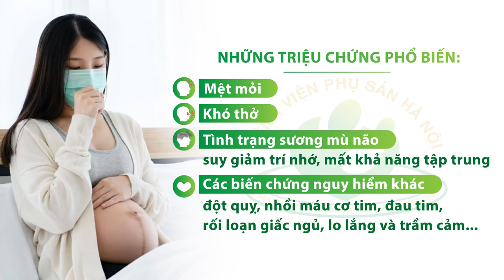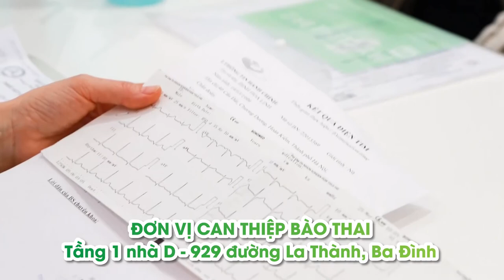Những lưu ý và hướng dẫn chăm sóc và theo dõi cho thai phụ nhiễm Covid-19 tại nhà.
Bệnh viện Phụ Sản Hà Nội sẽ hướng dẫn chăm sóc và theo dõi cho thai phụ và sản phụ sau sinh mắc Covid-19 không triệu chứng hoặc thể nhẹ tại nhà.

Quý vị và các bạn cần lưu ý, sau khi nhiễm Covid-19 có nhiều thai phụ, sản phụ sau sinh gặp những triệu chứng tồn tại dai dẳng như ho dai dẳng kéo dài, mệt mỏi, khó thở, suy giảm trí nhớ, rối loạn giấc ngủ, lo lắng,... . Đặc biệt, với các thai phụ có thể tăng nguy cơ biến chứng sản khoa như thai chậm tăng trưởng, thai lưu chuyển dạ sớm, đái tháo đường thai kỳ, tiền sản giật,... . Vì vậy, sau khi khỏi bệnh, thai phụ cần thăm khám và chăm sóc thai kỳ hậu Covid-19.

Bệnh viện triển khai thăm khám hậu Covid-19 cho thai phụ và phụ nữ sau sinh tại:
Đơn vị can thiệp bào thai
Tầng 1 nhà D - 929 đường La Thành, Ba Đình, Hà Nội
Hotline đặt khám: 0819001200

Bệnh viện Phụ Sản Hà Nội
Tổng đài đặt khám: 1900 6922
Cơ sở 1: Số 929 Đường La Thành, Phường Ngọc Khánh, Quận Ba Đình, Hà Nội
Cơ sở 2: Số 38 Cảm Hội, Hai Bà Trưng, Hà Nội
Cơ sở 3: Số 10 Quang Trung, Hà Đông, Hà Nội
Phu San Hanoi Hospital
Address: No. 929 La Thanh Street, Ngoc Khanh Ward, Ba Dinh District, Hanoi
Branch 2: No. 38 Cam Hoi Street, Hai Ba Trung District, Hanoi
Branch 3: No. 10 Quang Trung Street, Ha Dong District, Hanoi